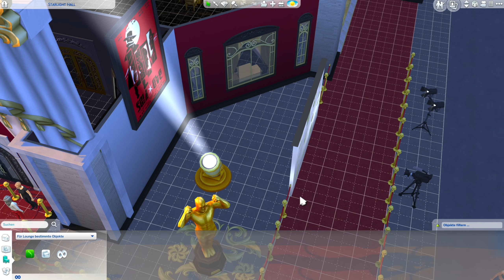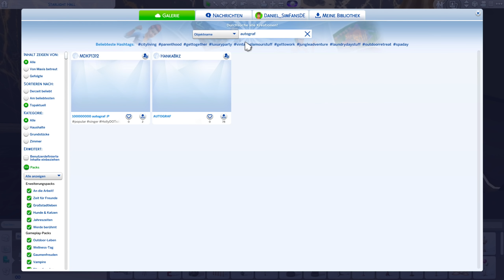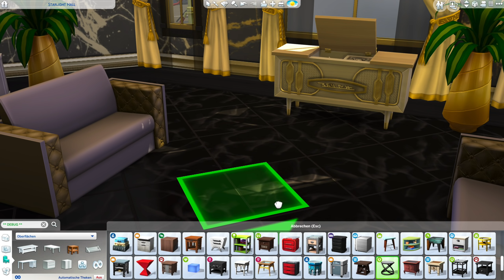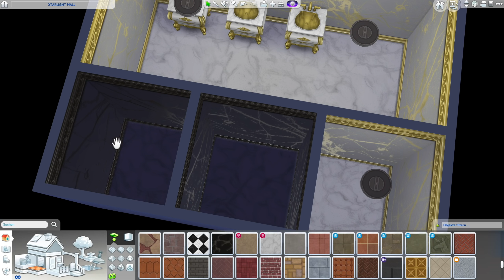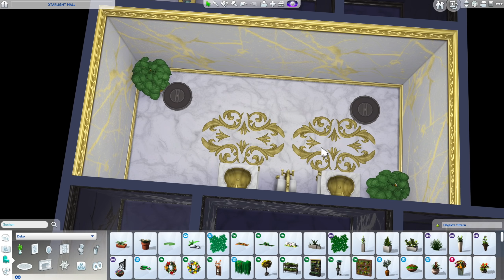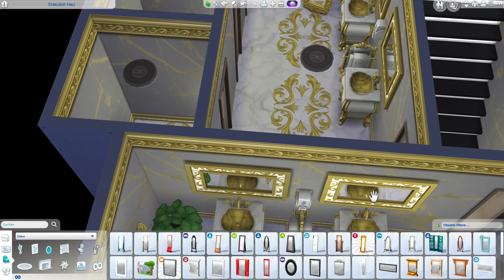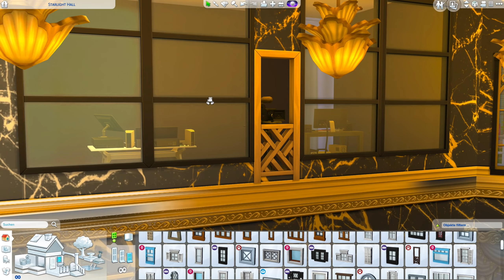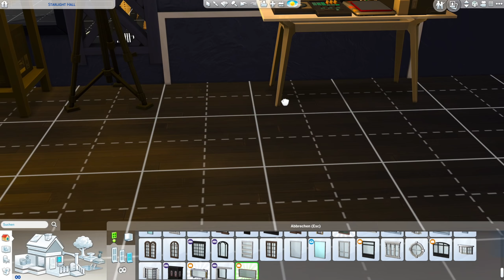Starlight Hall #4 | Promi Event Lounge bauen für Die Sims 4 Werde berühmt (deutsch)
Die Sims 4 Bau-Video, gepaart mit Tipps, Tricks und Cheats mit einer Event Location für Star Preisverleihungen, Bühne und Roter Teppich im Die Sims 4 Werde berühmt Bau-Modus.

Ich baue meine "Starlight Hall" mit Objekten und Tools aus dem Die Sims 4 Werde berühmt Erweiterungspack und ein paar anderen Packs. Das Haus steht bei mir in der Welt Del Sol Valley aus dem Die Sims 4 Werde berühmt Erweiterungspack auf einem 30x40 Grundstück auf dem Starlight Boulevard.
In dieser Die Sims 4 Hausbau Folge gestalte ich den Grundriss der Promi Lounge mit Show Bühne

⭐️ Dieses Haus und Grundstück findest du in der Die Sims 4 Galerie mit der Suche nach der EA ID: Daniel_SimFansDE unter dem Namen "Starlight Hall" als Download, sobald es fertig gebaut ist. Viel Spaß damit!